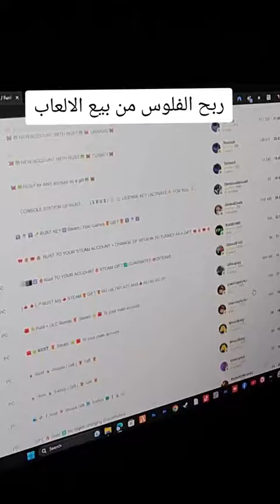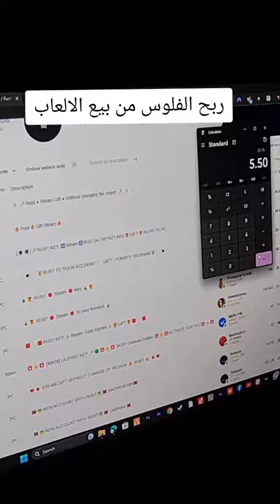اربح المال من بيع الألعاب 🤑💵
السلام عليكم
كورس دورة تكوينية تطبيقية في التسيير
حاليا متاحة للجميع
للتسجيل المرجو ملأ الاستمارة
وواجب الدورة وهو ثمن رمزي فقط 300 درهم الى الحساب البنكي
بعد القيام بهذه الخطوات ستتوصلون برابط تحميل الدورة كاملة + برنامج التسيير لتطبيق الدروس
ومدة الدورة شهر واحد او أقل
بعد اكمال الدورة سوف تجتازون امتحان كتابي للتأكد من الاستفادة من الدورة
ثم الحصول على خبرة ومعلومات مهمة تمكنك من ولوج سوق الشغل
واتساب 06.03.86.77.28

🔴 دليل ما بعد البكالوريا نسخة 2023.